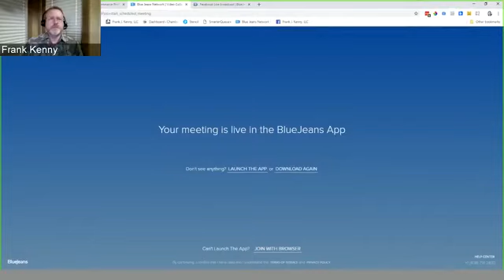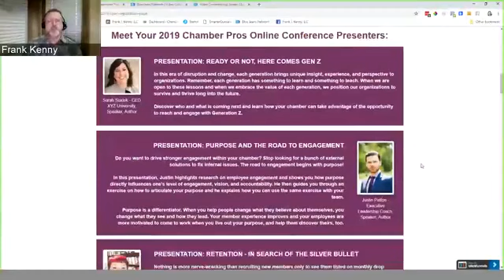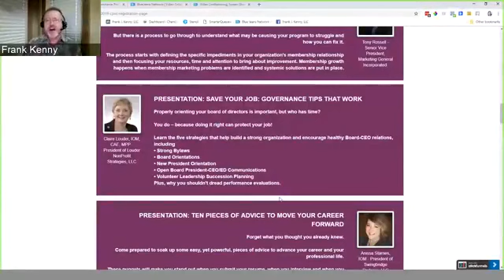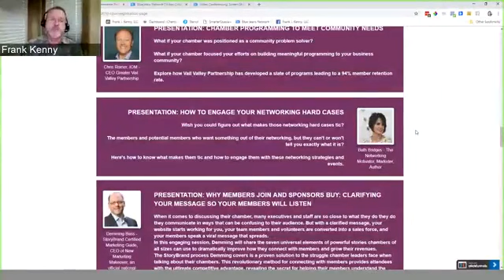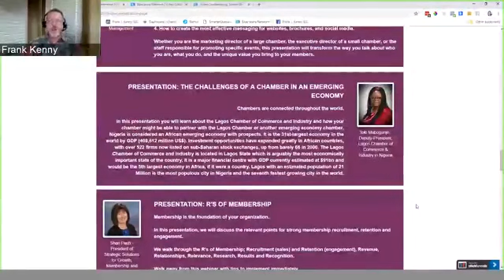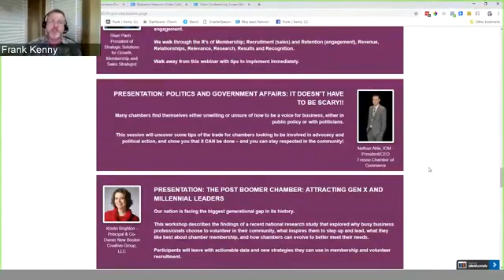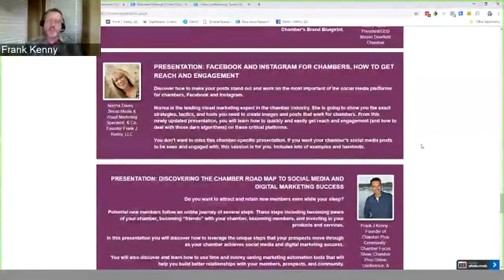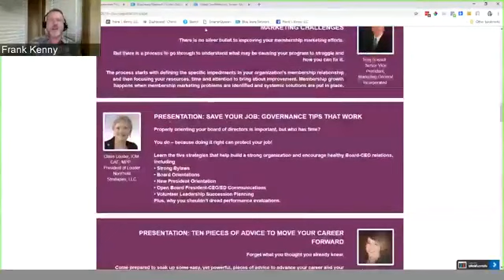What You Will Learn in the 2019 Chamber Pros Online Conference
Chamber Pros, watch this video to discover the speakers and topics we have for you in the 2019 Chamber Pros Online Conference.

See who the presenters are and what topics they are speaking on.